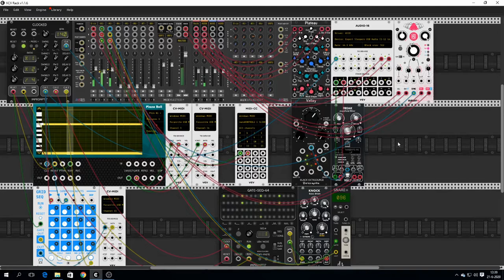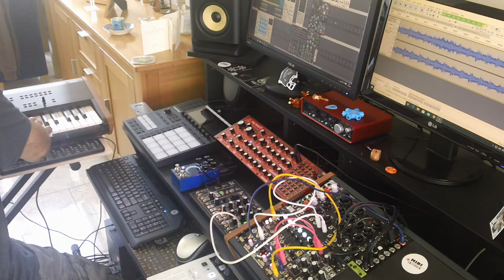Stormy Cove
This project is live recorded in one take.
seq 1 is O-coast through Blackhole dsp2, sequenced by VCV.
seq 2 is 4ms SWN trough Mimeophon, modulated with Black LFO
Bass drone is Neutron through SLO multi texture reverb.
VCV for drums, modulation, sequences and Clock.
Korg Kronos for live playing and effects.
Recorded with Audacity and Behringer Xenix mixer, and Zoom effects
Mastered with Ozone